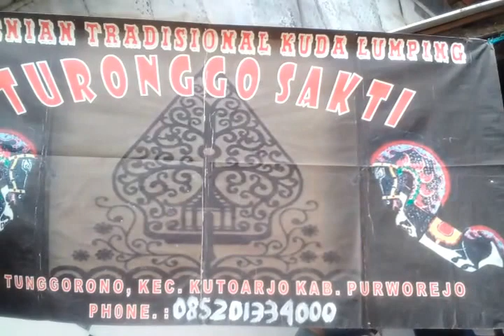Embleg 22 12 16 P3 (Atraksi) Turonggo Sakti, Desa.Tunggorono-Kutoarjo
Kesenian Tradisional Kuda Lumping, Turonggo Sakti group, Desa Tunggorono, Kec.Kutoarjo, Kab.Purworejo, Propinsi Jawa Tengah.